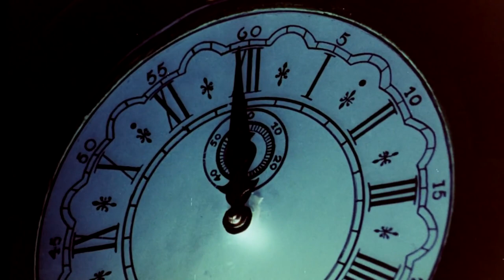Das Spukschloß im Spessart (The Haunted Castle) - fantasy - comedy - 1960 - trailer - Full HD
Liselotte Pulver, Heinz Baumann, Hanne Wieder, Elsa Wagner, Ernst Waldow, Hubert von Meyerinck, Georg Thomalla, Paul Esser, Curt Bois, Veronika Fitz, Herbert Hübner, Hans Richter, Herbert Weissbach, Karl Hanft, Hans Baur, Paul Bös